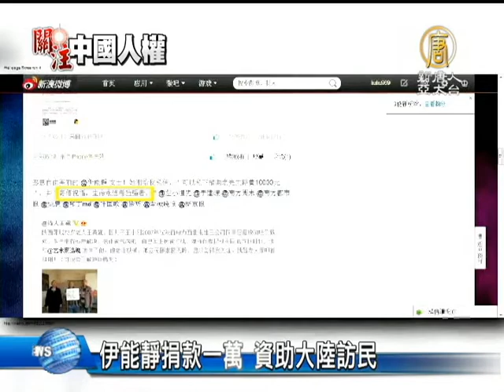【娛樂新聞】伊能靜捐款一萬 資助大陸訪民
【娛樂新聞】伊能靜捐款一萬 資助大陸訪民(NTDAPTV) 大陸微博傳出，台灣知名藝人伊能靜將捐款1萬元給一位73歲高齡的陝西訪民，據了解，老人因上訪被當局迫害，不得已通過訪民救助人士上網求救，被伊能靜看到，決定伸出援手。老人得知後淚流滿面。維權人士表示：希望更多的有影響力的娛樂圈名人像伊能靜一樣，走出來關注民生。【新唐人亞太台2013年4月18日訊】

2013年4月16號，一直幫助訪民、冤民等弱勢群體的大陸詩人王藏，網上發布了兩條微博稱:陝西73歲老人王英強，因兒子被同事惡意放狗咬傷致瘋，多年沒有得到解決，王英強老伴被氣病死，老人上訪又被打殘，走投無路，只好網上求助，呼籲各界關注。

詩人 王藏：「王英強老人現在還在北京，走投無路了，他從老家來找到我，我也能力有限，然後就在網上發了微博，就是呼籲大家幫助他的事情。」

令王藏意外的是，他的求助呼籲得到了台灣知名歌星、演員伊能靜的回應。表示「可以私下捐助老先生路費1萬元，並寄信祝福鼓勵：生命永遠考驗強者。」

詩人 王?：「伊能靜就給我來私信，她表示非常同情這個老人，願意支持他的路費，老人現在一無所有了，到明天伊能靜把錢打到我的帳上，然後我就當面交給這個老人。」

對於伊能靜的熱心捐助，王英強老人得知後感動的淚流滿面。王藏表示，隨著近年來訪民的大量增加，找到他尋求幫助的人也越來越多。

詩人 王藏：「因為現在在共產黨一黨獨裁之下，無數的人都受到迫害，都走投無路，通過法律途徑都解決不了問題。很多訪民通過各種途徑找到我還有很多有一點點話語權的人。」

但王藏也表示，只憑他個人力量還是無法幫助數量如此眾多的訪民，希望有越來越多的藝人，不要再冷漠下去，走出狹隘的娛樂圈，像伊能靜女士一般，多關注大陸民生，用自己的影響力為大陸的弱勢群體提供幫助。
新唐人記者 陳漢 劉惠 採訪報導